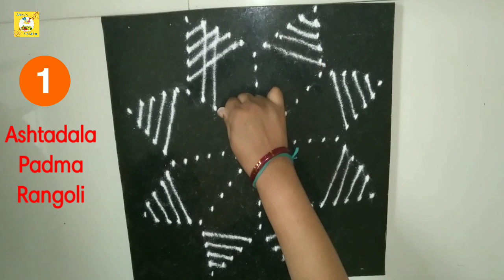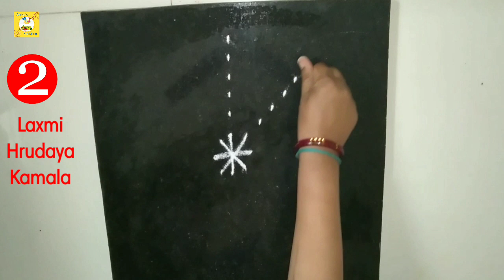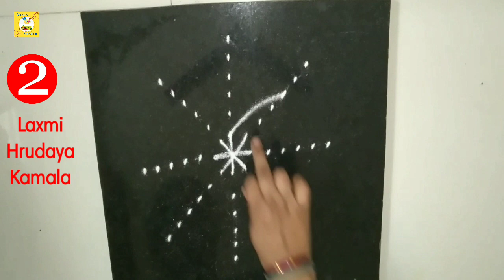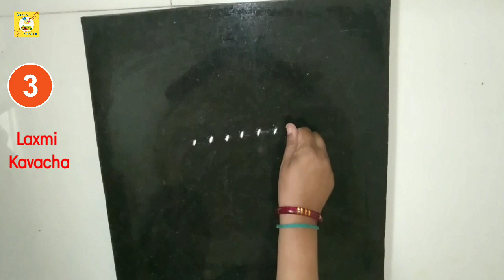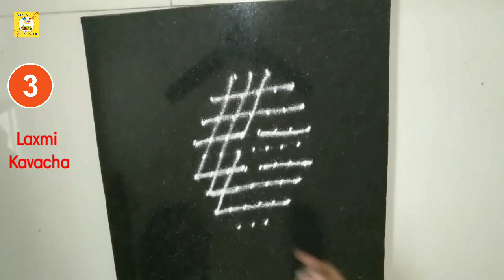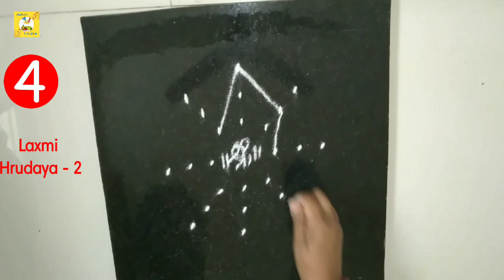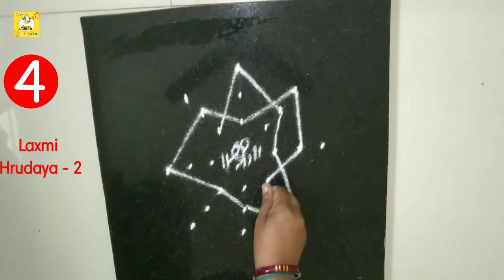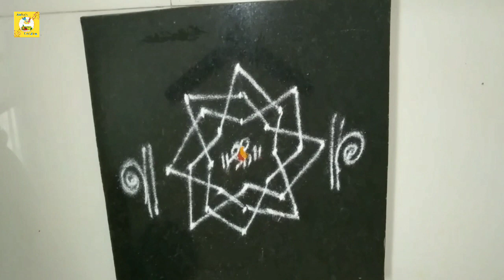Ashtadala Padma Rangoli | Laxmi Hrudaya Kamala | Laxmi Kavacha Rangoli I Lakshmi Padma Rangoli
Ashtadala Padma Rangoli  Laxmi Hrudaya Kamala Laxmi Kavacha